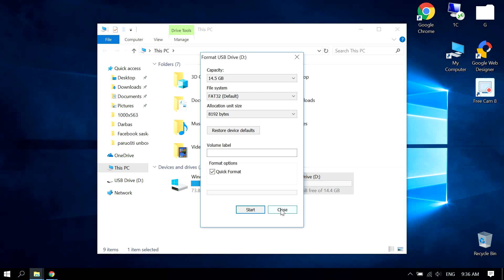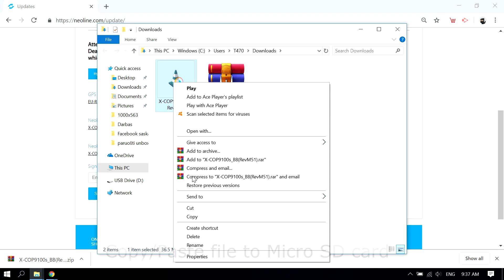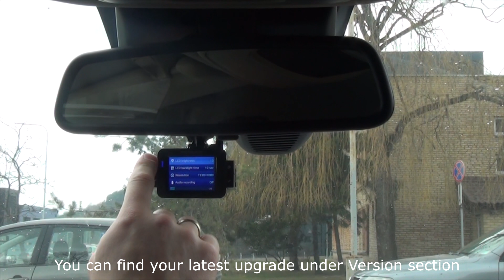How to upgrade: Neoline X-Cop 9100s radar module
We are still getting a lot of questions on how to upgrade your device radar module.
So here are the quick steps on how to do it:
1. Format your micro SD card on your PC;
2.
3. Extract downloaded file;
4. Copy extracted file to your Micro SD card;
5. Turn on your device and insert Micro SD card;
6. Select menu button: Firmware upgrade;
7. Wait a second for the device to update;
8. Enjoy your updated device!

Neoline - be safe on the road!